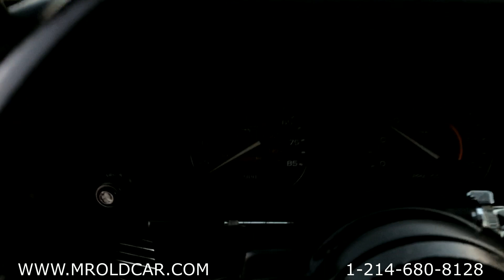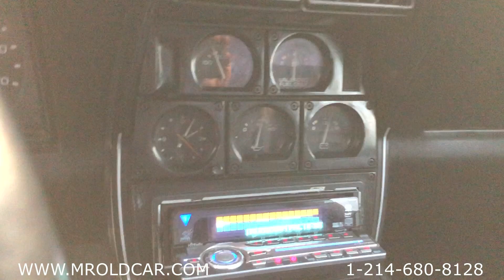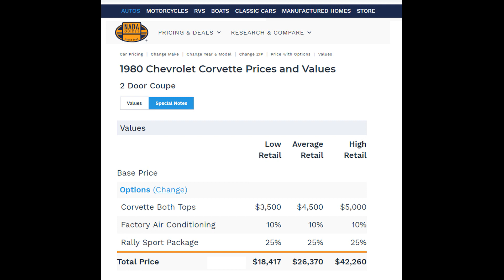1980 CHEVROLET CORVETTE C3 T-TOPS FOR SALE $15,900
1981 CHEVROLET CORVETTE C3 AUTOMATIC
T-TOPS
COLD A/C
VIN # 1Z87HAS436054

Black on Black Beauty in amazing condition.
92K MILES
L48 V8 350
AUTOMATIC
Great body, great glossy paint, great leather interior, great carpet.
Leather seats in Excellent condition.
Door panels in excellent condition, 2 small cracks in front of speakers in dash(very common).
Stock with exception of stereo head unit/Single CD in-dash.
POWER STEERING
POWER BRAKES
POWER WINDOWS
POWER LOCKS
REAR DEFROST
All gauge’s work, all lights work. Headlamps, up and down no problem.
2 New Front Brake Calipers and pads.
New Power Steering pressure hose.
AC converted to R134 and just serviced and blows cold with no issues.
Please pay close attention to the condition of oil pan and block, literally spotless.
Tinted rear window, side windows are not tinted. Great glass around.
Aftermarket antenna.
Wheels in great condition with very deep tread on BF Goodrich Radial TA’s that are @ 7-8 years old. Car drives great with great sounding exhaust.

HERE IS A LINK TO THE VIDEO
(COPY AND PASTE INTO YOUTUBE)